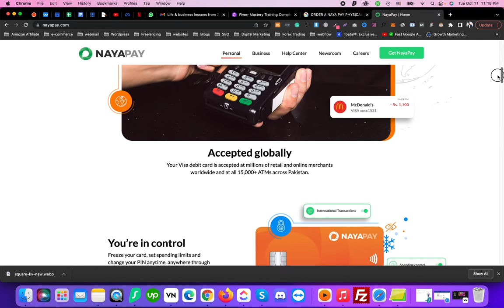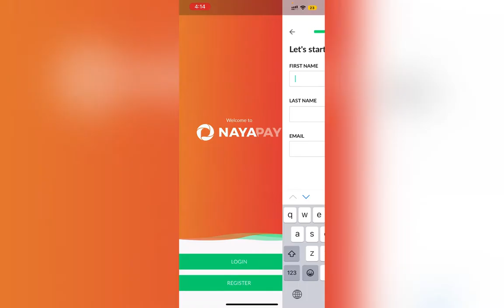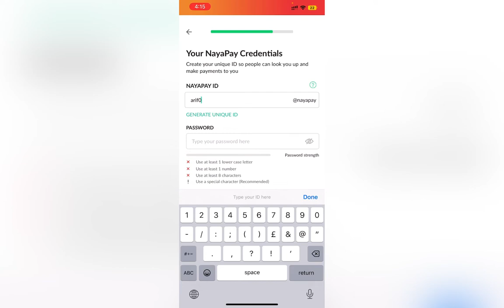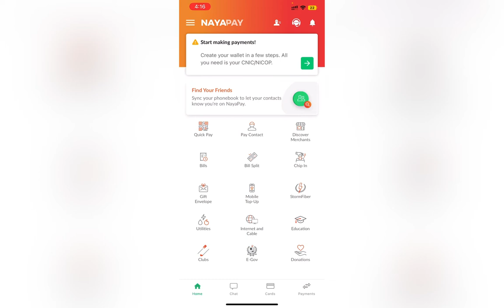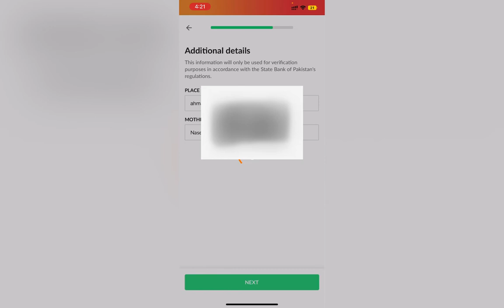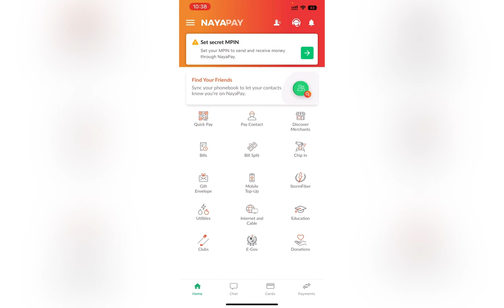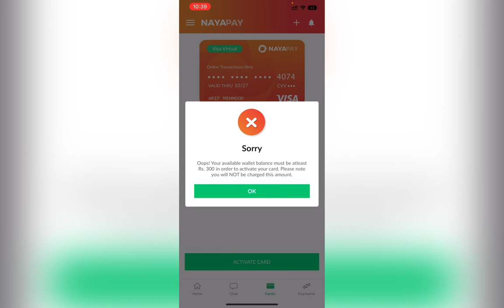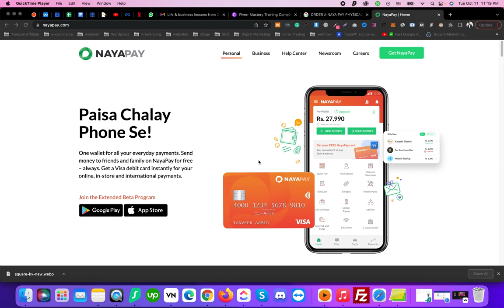How to Create and Use NayaPay Account | Get Free NayaPay Master Card in Pakistan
"Learn how to create and utilize a NayaPay account and receive a complimentary NayaPay Mastercard in Pakistan! This tutorial provides step-by-step instructions on setting up your NayaPay account, navigating its features, and accessing your Mastercard. Discover how to manage transactions, transfer funds, and leverage the convenience of digital payments. Whether you're new to NayaPay or looking to maximize its benefits, this guide equips you with the knowledge to make the most of your account and card.

🟠 💬 𝗙𝗼𝗹𝗹𝗼𝘄 & 𝗖𝗵𝗮𝘁 𝘄𝗶𝘁𝗵 𝗺𝗲 :
_____________/𝗦𝘂𝗽𝗲𝗿 𝗟𝗶𝗻𝗸\_______________